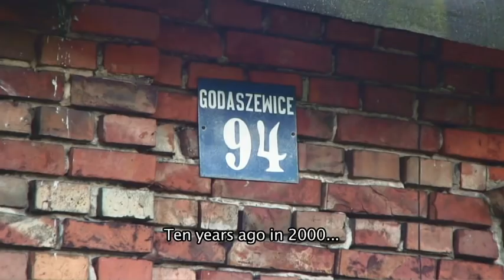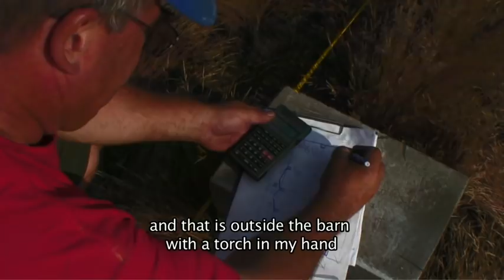Płonie stodoła - The Burning Barn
"Płonie stodoła" to reportaż z ostatnich chwil projektu spalenia stodoły we wsi Zawada 11tego lipca 2010 roku. Spalenie stodoły bylo symbolicznym gestem Rafała Betlejewskiego przejścia na stronę ofiar pogrom w Jedwabnem.

Projekt rozpoczął się od pblikacji prasowej w Dużym Formace Gazety Wyborczej w marcu 2010 roku i polegał na wywołaniu jak najszerszej dyskusji na temat Historii oraz prawa jednostki, artysty, do wykorzystywania publicznej symboliki we własnych działaniach.

Wiele środowisk i osób zajęło swoje stanowiska, opinia publiczna była podzielona, pojawiło się wiele komentrzy i kontrowesji. Projekt okazał się jednym z najbardziej kotrowersyjnych projektów społeczno-artystycznych ostatnich lat. Tygodnik Polityka wymienił go w liście 10 najbardziej intrygujących projektów ostatniego pięćdziesięciolecia.

Wiele opinii można przeczytać na lub googlując projekt.

W filmie wykorzystano część opinii pojawiających się w internecie.

Film był po raz piewszy pokazywany na konferencji The Dictionary of War w Moskwie i w Joods Historish Museum w Amsterdamie.
"The Burning Barn" is a film/reportage from the last days of the art project which triggered the Polish public opinion. It was the burning of a barn in a village Zawada, central Poland, on the 11th of July 2010. This was a symbolic act Rafal Betlejewski, Polish Catholic, took to change place and symbolically join the victims of pogrom in Jedwabne inside the barn.
In the year 1941 (10th of July) the Polish citizens of Jedwabne killed the Jewish citizens by burning them in a barn.

The project was initiated in march 2010 by an article in the national paper Duży Format Gazeta Wyborcza and its aim was to provoke the Polish public opinion to discuss the History and the right of an individual to redefine collective symbols.

Many people and groups were prompted to take part in the discussion. The opinions were very different and voices divided. The project proved to be one of the most controversial social art projects in recent years. National weekly magazine Polityka listed it among the ten most intriguing art project in the past 50 years.

or by googling it.

In the film you may hear some opinions published in internet.